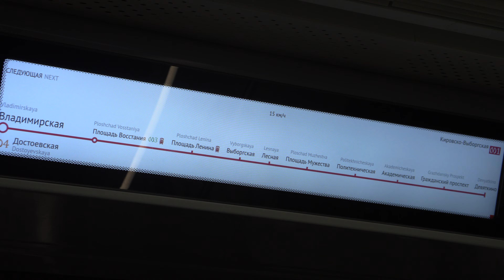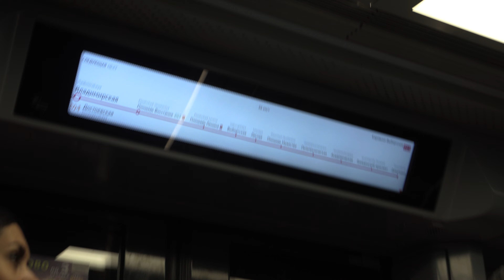a subway in the unknown city